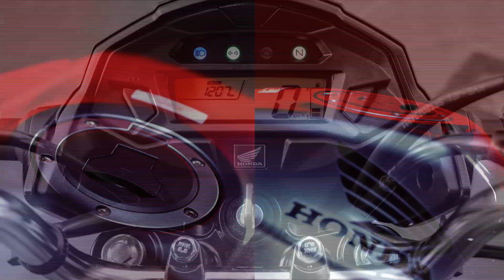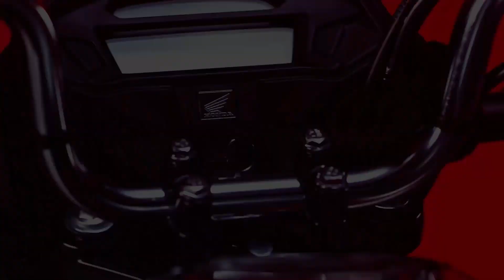✅AGORA É OFICIAL Honda Lançou a "NOVA MOTO" - CG START 160 2023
Recentemente saiu no site MOTOO, a noticia que a HONDA ja teria a CG START ja na versão 2023. E levando em consideração os ultimos lançamentos da HONDA, eu n fiquei nada animado...

Quando abri a MATERIA ai que fiquei transtornado com o que eu vi kkkkkkk.

Sei bem que a pegada da CG START, é ser uma moto de entrada, então por isso é normal ela não vir com muitos opicionais. Mas a mudança foi tão... minima na moto que chega ate ser piada de mal gosto...

Então fica ate o final, porque as mudanças foram tantas kkkkkk, que o video se chegar a 3 minutos vai ser muito...

E eu nem vou chamar o editor, porque não compensa só vou deixar passando o video da moto de fundo...

Bom, vamos lá...

Começando pelo tanque, que não teve nada de mudanças, ainda continua bem basico, com nenhuma carenagem, e tendo 14,6L de capacidade. E a unica mudança que vem no tanque é a COR, que deixaram o prata de lado e vindo com esse azul da foto. Olha a HONDA e suas cores carissimas kkkkkkkk

Descendo um poco, podemos ver as suspensões que vem telescópicas na dianteira e na traseira vindo com dois amortecedores de 106mm, uma suspensãozinha bem basicona, que ja vem presente na moto desde 1950.

E olhando os freios, podemos ver que vem a tambor ainda na dianteira e na traseira e ambos em 130mm, ou seja... se freiar de uma vez, vc vai se lascar todinho...

E a pneuzada vem em 80/100-18 na dianteira e 9090-18 na traseira, ou seja... a mesma coisa desde os primordios do motociclismo...

e as dimensões são de 1996mm de comprimento, com 739mm de largura, 1087mm de Altura, tendo um entre eixos de 1315mm com seu assento a 790mm do solo, e tem um pesinho de 115kg, quase o mesmo peso de uma mobilete...

na iluminação, a CG START ainda conta com esse bloco desde 2015, tendo as mesmas iluminações que se usava na cg de 1998, aquelas verdinhas ta ligado kkkk. vindo 100% alogenas na dianteira, na traseira e nas setas...

Chegando no motor, ele ainda conta com o mesmo  motor de suas irmãs, que vem com 162cc, injeção eletronica, gerando seu 14,9cv a 8k rpm's, e 1,40kg de torque a 7k rotações...

Sabe o que mais mudou, alem de só ter mudado a cor do tanque?
porque os plasticos ali ainda continuam na cor preta...

Só mudou o preço tbm kkkkkkkkkk, antes no site custava seus R$ 12.280,00, mas agora depois de colocarem essa cor FANTASTICA, DE ULTIMA GERAÇÃO, subiu 370 reais no valor e ficou no site por R$ 12.650,00...

O tinta cara essa da HONDA em kkkkkkk.
deixe nos comentarios o que vc achou kkkkk